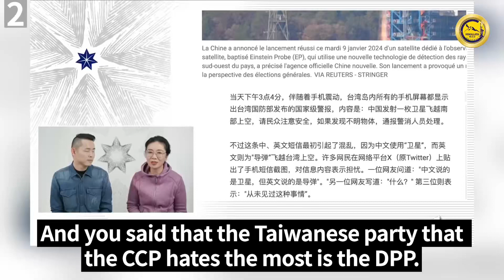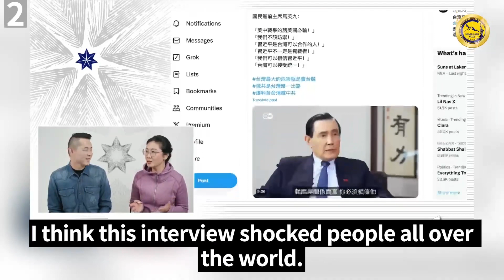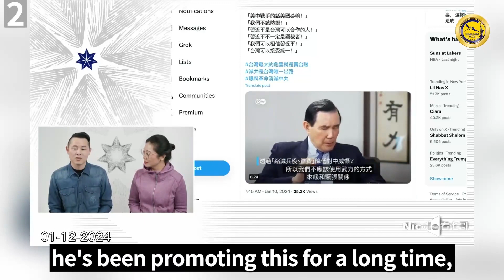01.12 Nicole看七哥 长岛哥谈郭先生雁平联盟近况及台湾大选-台湾前总统马英九在前些天接受了“德国之声”的采访，称习近平不是独裁者，台湾的和平要靠习近平，让全世界震惊，并遭到全世界的唾弃。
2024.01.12 Nicole看七哥 长岛哥谈郭先生雁平联盟近况及台湾大选-台湾前总统马英九在前些天接受了“德国之声”的采访，称习近平不是独裁者，台湾的和平要靠习近平，让全世界震惊，并遭到全世界的唾弃。
Former Taiwanese President Ma Ying-jeou gave an interview to Deutsche Welle a few days ago in which he said that Xi Jinping is not a dictator and that Taiwan's peace depends on Xi Jinping, which shocked the world and was spurned by the world.